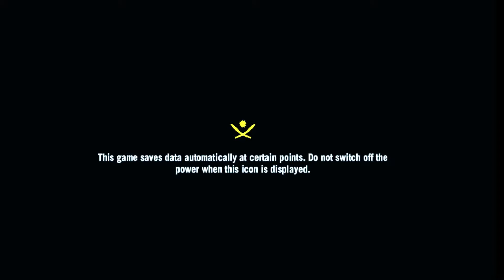FARCRY4 FULL MISSION [A CULTURAL EXCHANGE] GAMING WORLD